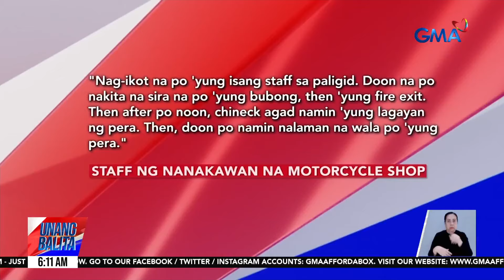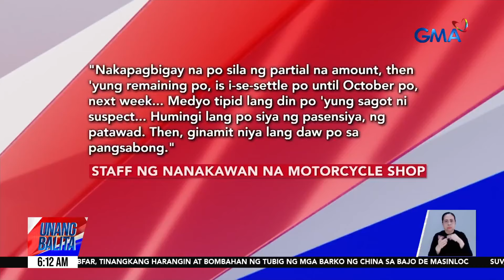Panloloob sa motorcycle shop, huli-cam; halos P20,000 cash, natangay | Unang Hirit